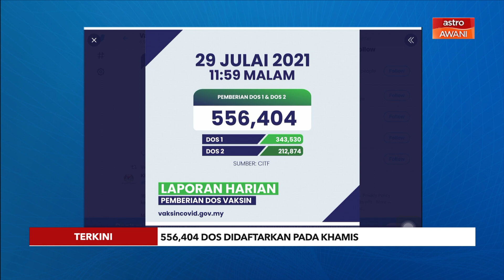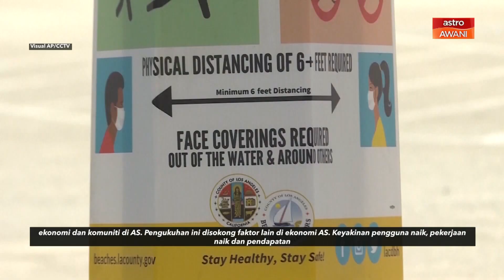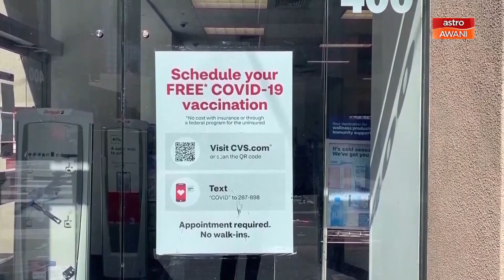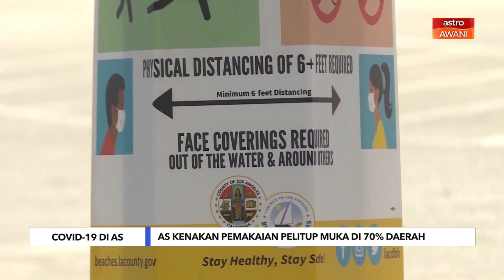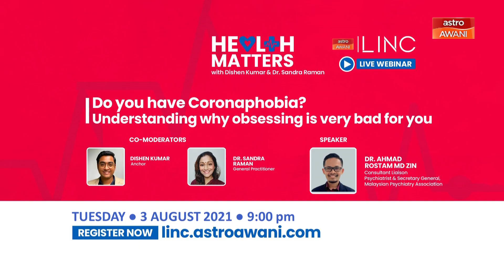Niaga AWANI: Kawal selia teknologi di China, KDNK AS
Niaga AWANI membincangkan berita perniagaan dan ekonomi dalam dan luar negara, serta analisis bersama pakar dan dibawakan oleh Editor Rizal Zulkapli.